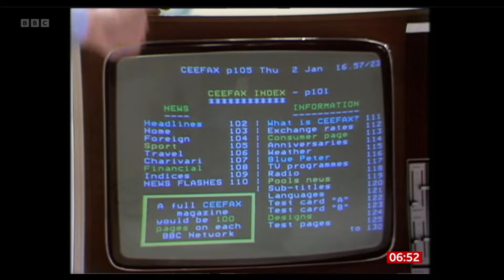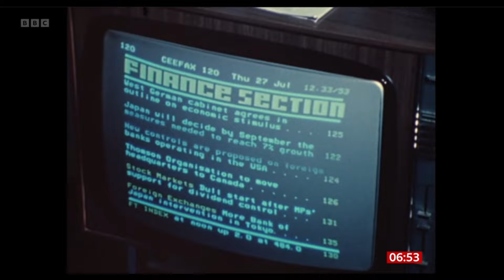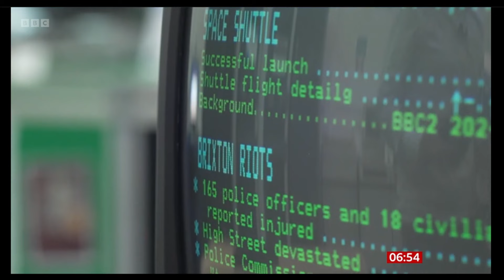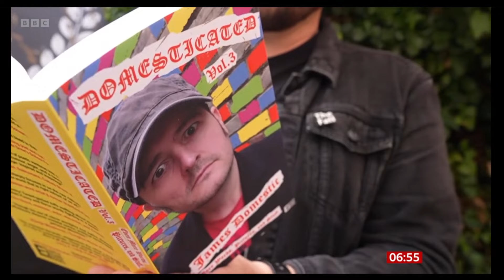Teletext 50 Ceefax 50th on BBC Breakfast 23/9/24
Teletext 50 with Jason Robertson and Mort Smith.
See Facts Poem by James Domestic.

full acknowledgment of the rights of the BBC and BBC new.
For documentary purposes only.
 No monetised content shall be derived from this clip.